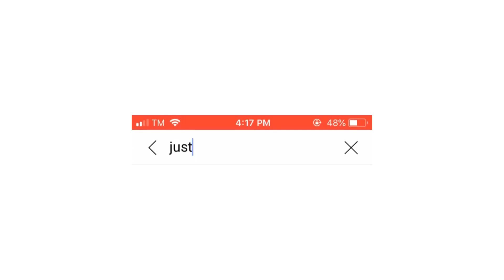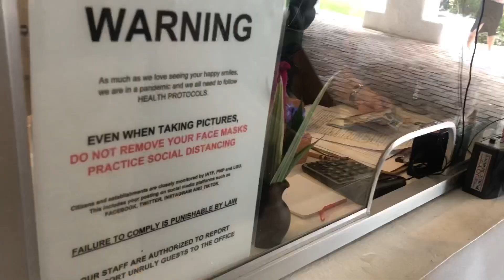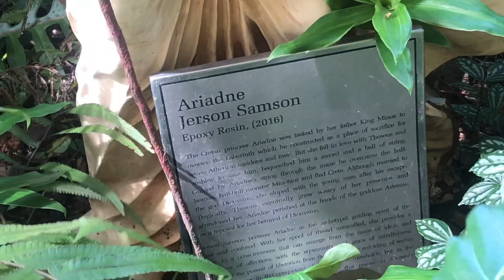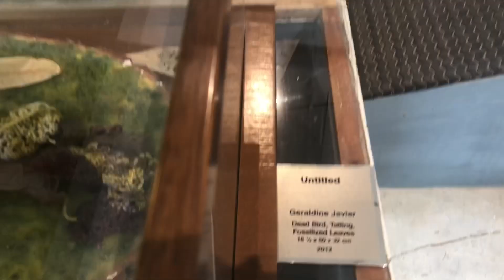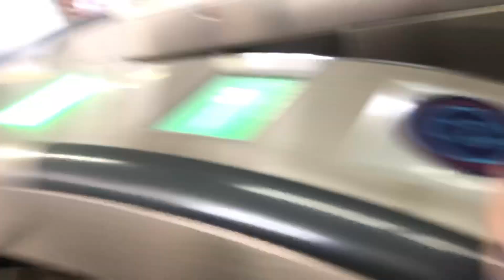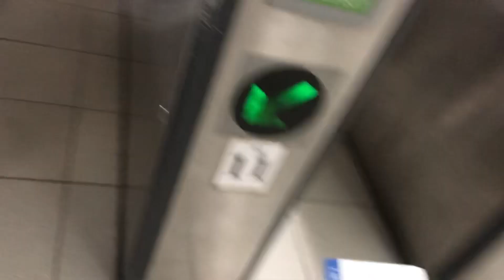Pinto Museum Vlog PH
No subtitle
Pinto arts museum antipolo city
Video date: October 2022